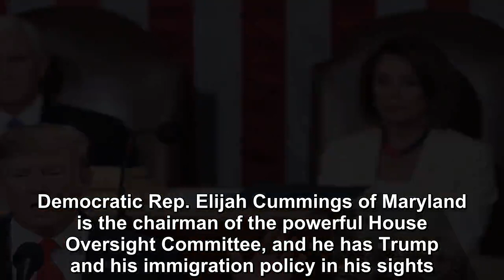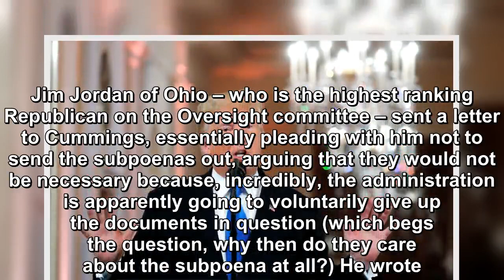House Democrats Have Subpoenaed Trump Over Family Separations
It does not take a genius to figure out that President Donald Trump definitely harbors some level of xenophobia and racism, to the point that he is willing to separate migrant children from their fami